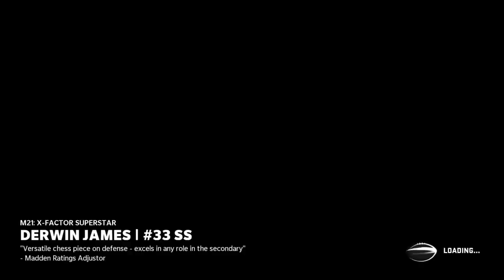REMATCH AGAINST RAGING MAGA 🇱🇷RACIST! (HE CALLED ME THE N WORD🤭)-Madden 21 Ultimate Team Gameplay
Twitch.tv/tuhmear__
Twitter.com/tuhmear